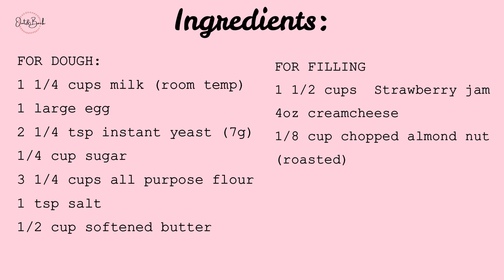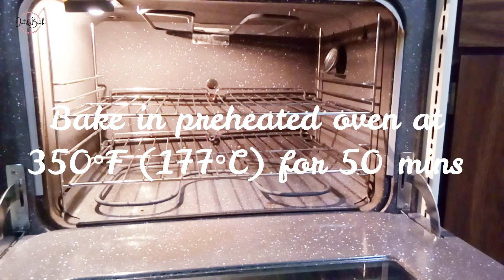Strawberry Cream Cheese Babka (Loaf Bread)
Ingredients:
FOR DOUGH:
1 1/4 cups milk (room temp)
1 large egg
2 1/4 tsp instant yeast (7g)
1/4 cup sugar
3 1/4 cups all purpose flour
1 tsp salt
1/2 cup softened butter (1 stick)

FOR FILLING
1 1/2 cups  Strawberry jam
4oz cream cheese
1/8 cup chopped almond nut
(roasted)